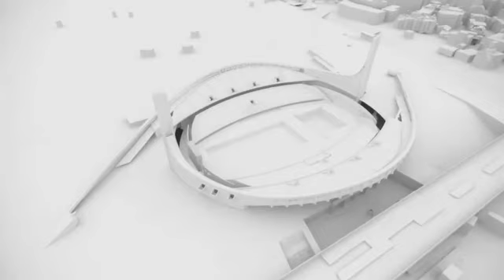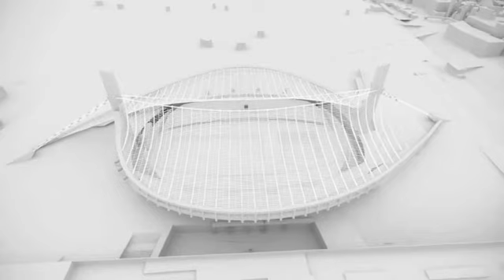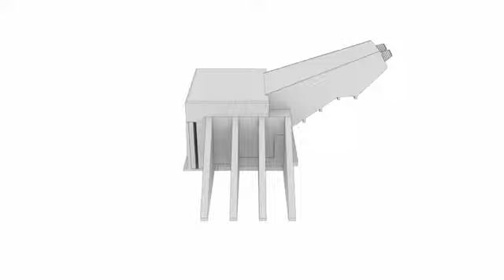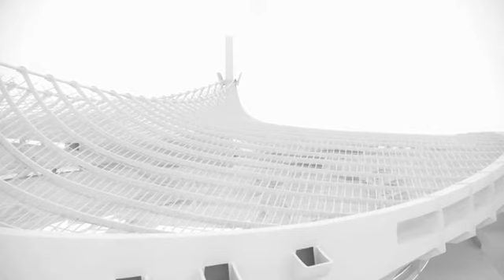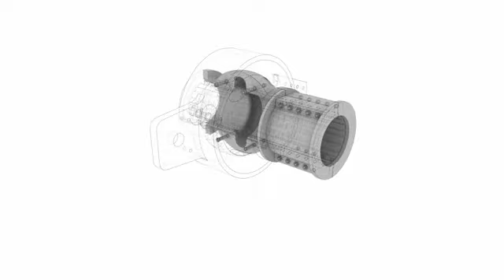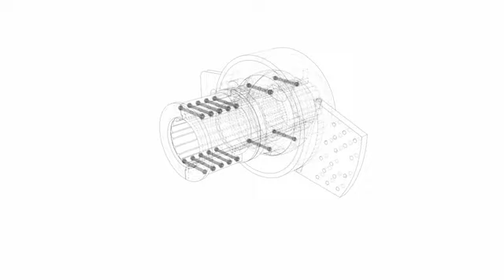Kenzo Tange s Yoyogi Olympic Arena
video de la structure (srtucture tendue) de la salle olympique des jeux de Tokyo de 1964 , cette 3d faite par un groupe d'étudiants de Harvard architecture school...